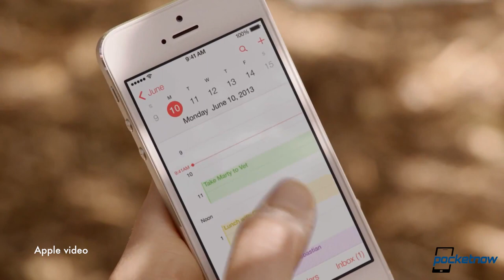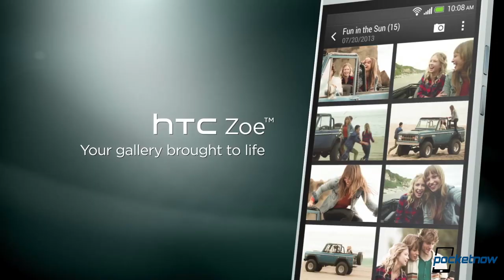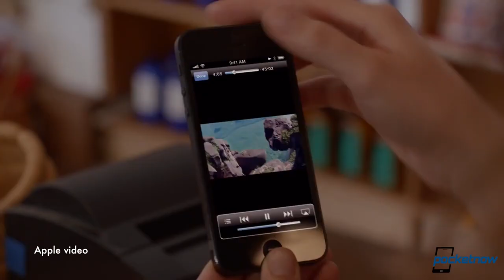iPhone 5C, Moto X in green, Samsung high-end tablets & more - Pocketnow Daily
Stories:
- iOS 7 beta 4 drops, brings with it evidence for iPhone 5S fingerprint scanner /2013/07/29/ios-7-beta-4-fingerprint
- Latest Moto X developments: new Motorola teaser, phone spotted in green /2013/07/29/moto-x-pics
- Moto X sales might start as soon as this week /2013/07/29/moto-x-sales
- AT&T HTC One Mini press render leaked /2013/07/28/att-htc-one-mini-press-render-leaked
- Samsung seems to be working on multiple high-end Android tablets /2013/07/29/samsung-android-tablets
- Leak reveals budget iPhone as iPhone 5C? /2013/07/29/iphone-5c

Watch today's Pocketnow Daily as we talk about iOS 7 beta 4 and the leaks that it reveals. The Moto X is next as we see it teased in green, aside from some reports of it being sold this week. AT&T and HTC is next as we see some leaked press renders of the HTC One mini. Samsung later makes the news because it seems they'll be building a new kind of tablet. We end today's show by talking about the iPhone 5C that got leaked recently as the cheaper iPhone variant.